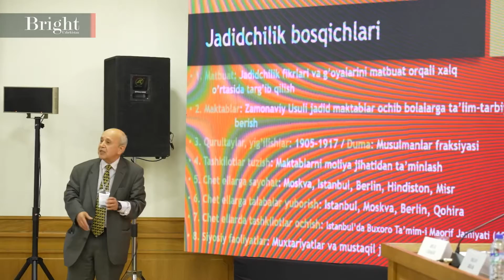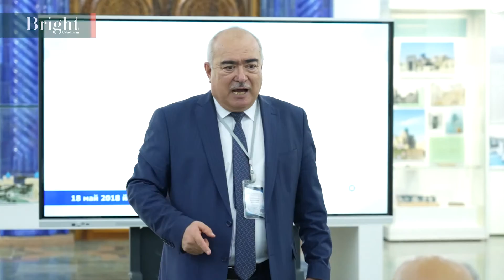Jadidlar: ta'lim fondlari, Germaniya "josus"lari, chyorniy voronok va qatag'onning asl sabablari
ХХ asr boshlarida matbuot erkinligi uchun asosiy kurashuvchilar aynan jadidlar boʻlganlari shuningdek ular oʻz xisoblaridan oʻzbek talabalarini Moskva Berlin va Istanbulga ta’lim olish uchun yuborganlari haqida bilarmidingiz?

100 nafarga yaqin qatag'on qurbonlari nima uchun Germaniya "josus"lari deb ayblanib o'limga hukm qilingan?

Chyorniy voronok nima uchun xalqga vahima solgan?

Qatag'onning asl sabablari qanday edi?

Bugun Toshkentda bo'lib o'tgan jadidlar faoliyatiga bag'ishlangan xalqaro konferensiyada ushbu savollarga javob oldik.